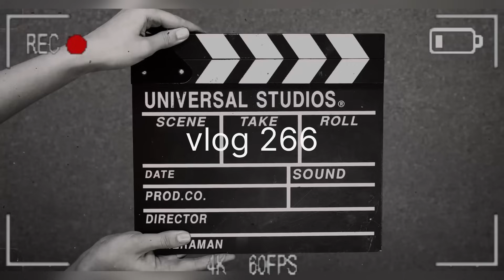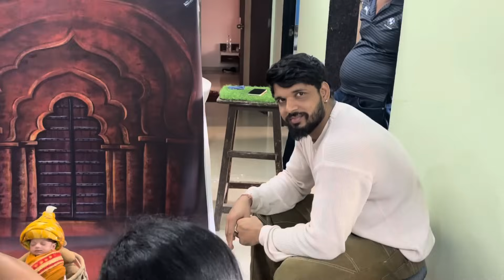Finally आज केला Babu चा face Revel 👶🏼😍 | 8 days old baby props photoshoot 📸 | baby boy 👶🏼